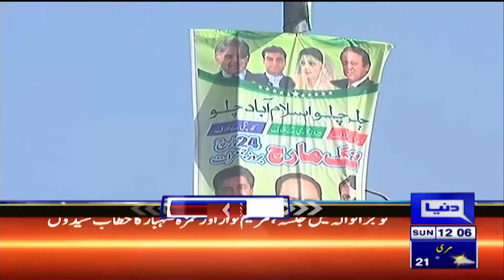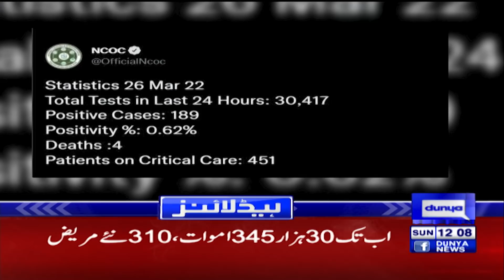PTI Ke Jalsa New Tareekh Raqam Karay Ga | Dunya News Headlines 12 PM | 27 March 2022